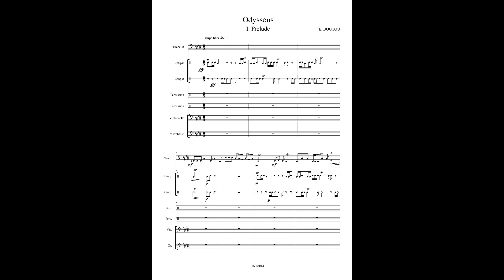Emmanuel BOUTOU - ODYSSEUS / 01_Prelude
Ballet en 2 actes et 6 scènes sur l'histoire d'Odysseus à son retour à Ithaque.
En cours d'écriture, l'acte 1 est terminé.